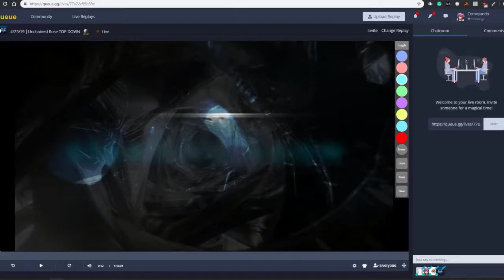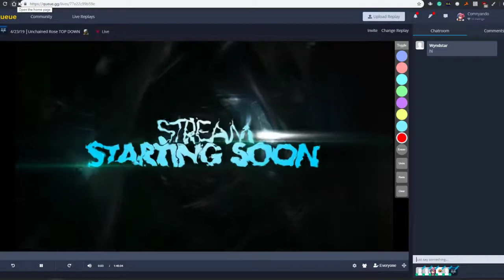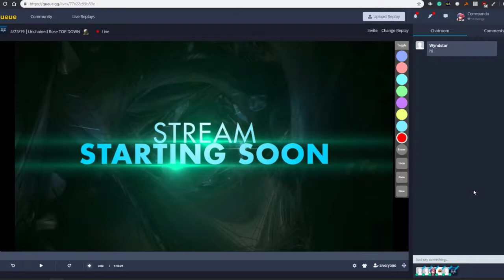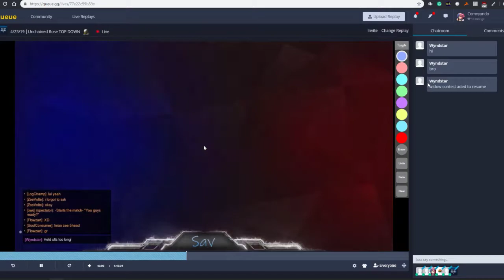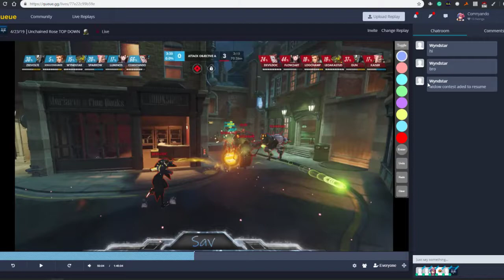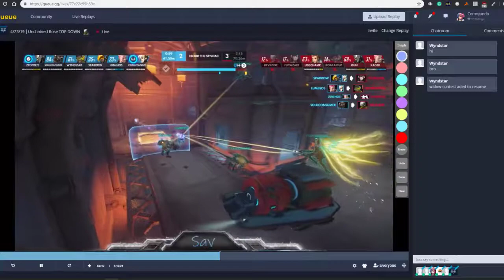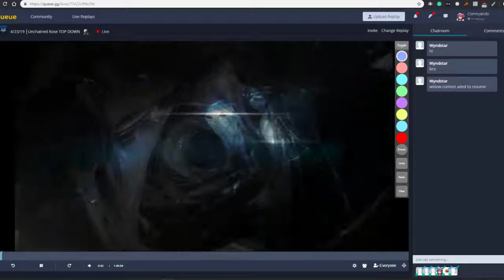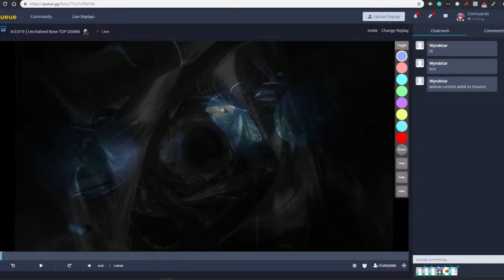UR Scrim VOD Review (4/29/19)